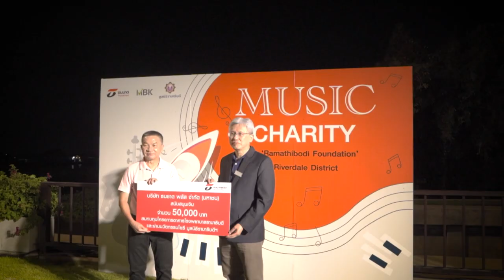[MBKCONNECT][EP.8] "Music Charity" for Ramathibodi Foundation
[MBKCONNECT] รายการที่นำเสนอข่าวสารดี ๆ ที่น่าสนใจ และมีประโยชน์ของธุรกิจในเครือบริษัท เอ็ม บี เค จำกัด (มหาชน)
กิจกรรมภายในงานเป็นการมอบเงินบริจาค เข้าโครงการอาคารโรงพยาบาลรามาธิบดีและย่านนวัตกรรมโยธี เพื่อเพิ่มศักยภาพในการรักษาผู้ป่วย และพัฒนานวัตกรรมด้านการแพทย์ มูลนิธิรามาธิบดีฯ
ซึ่งในงานมีผู้บริหารระดับสูง นำโดย คุณศุภเดช พูนพิพัฒน์ ประธานกรรมการบริหาร บริษัท ทุนธนชาต จำกัด (มหาชน) และรองประธานกรรมการบริษัท เอ็ม บี เค จำกัด (มหาชน) คุณสมเจตน์ หมู่ศิริเลิศ กรรมการผู้จัดการใหญ่ บริษัท ทุนธนชาต จำกัด (มหาชน) และคุณสุเวทย์ ธีรวชิรกุล ประธานเจ้าหน้าที่บริหาร และกรรมการผู้อำนวยการ บริษัท เอ็ม บี เค จำกัด (มหาชน) ร่วมกับบริษัทในเครือ และกลุ่มบริษัทพันธมิตร ผู้ประกอบการร้านค้า คู่ค้า และผู้มีจิตศรัทธา มอบเงินสนับสนุนมูลนิธิรามาธิบดีฯ จำนวน 9.16 ล้าน โดยมี รศ.นพ.สุรศักดิ์ ลีลาอุดมลิปิ ผู้อำนวยการโรงพยาบาลรามาธิบดีและกรรมการบริหารมูลนิธิรามาธิบดีฯ เป็นผู้รับมอบ